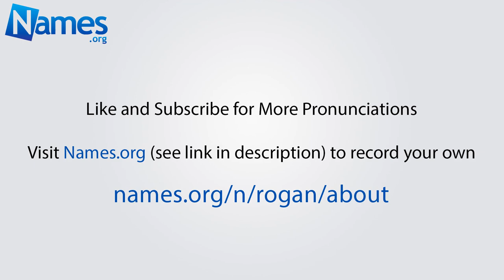How to Pronounce Rogan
This video shows you how to pronounce Rogan. Record your own pronunciation, view the origin, meaning, and history of the name Rogan